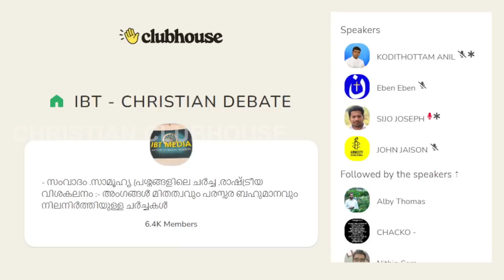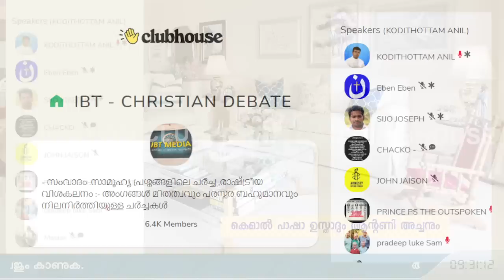കമാൽ പാഷ ഉസ്താദും ആൻ്റണി അച്ഛനും ! | Clubhouse Discussion | Anil Kodithottam